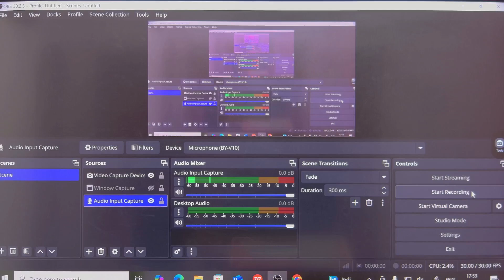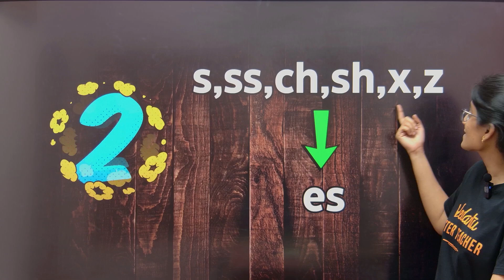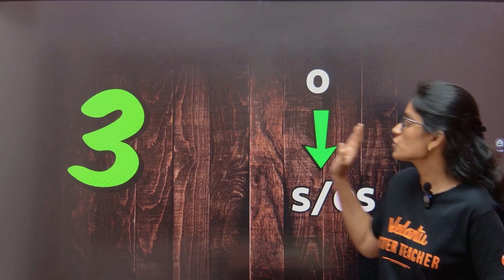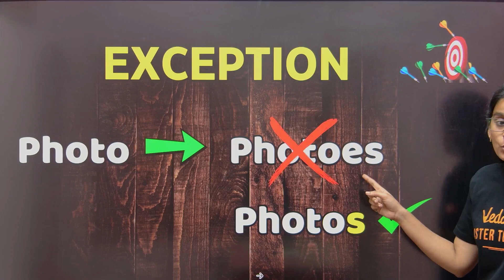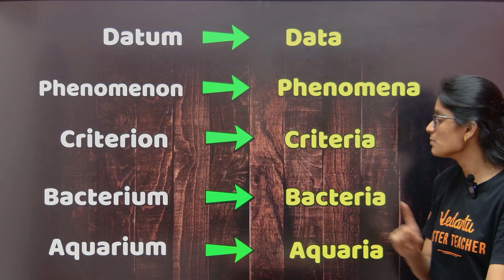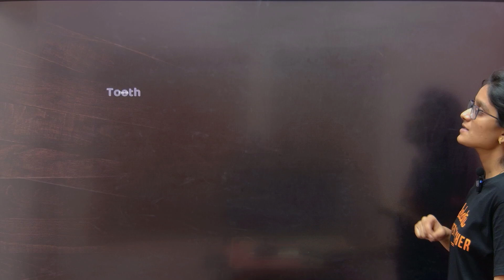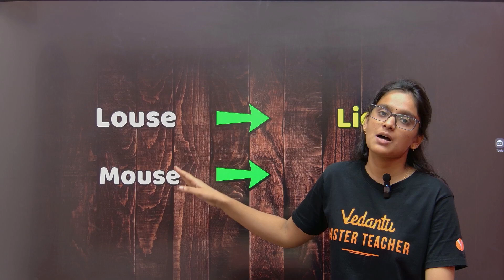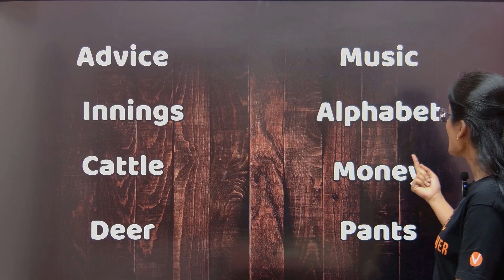11th 12th English | Singular Plural - Vocabulary | Public Exam 2025 | Asha Ma'am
11th 12th English | Singular Plural - Vocabulary | Public Exam 2025 | Asha Ma'am